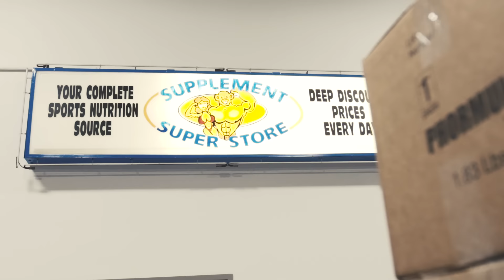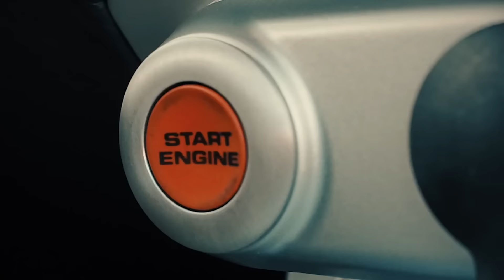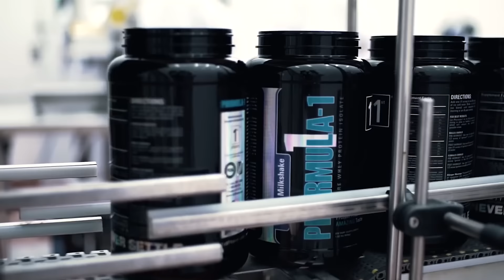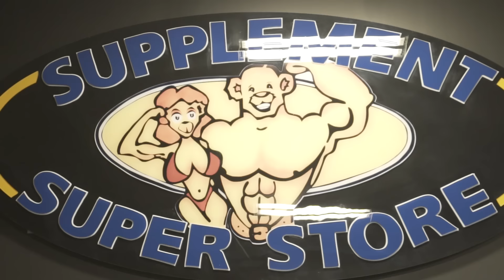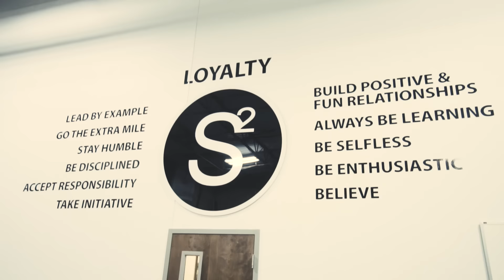How to Make it in America | ft. Andy Frisella